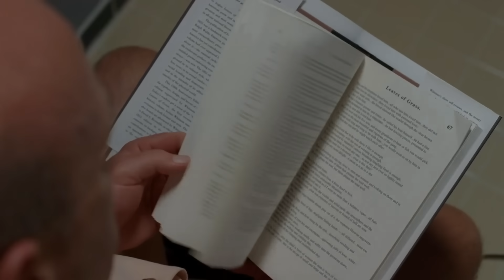Top 10 der schockierendsten TV-Cliffhanger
Diese TV-Cliffhanger waren so schockierend ... und grausam! In dieser Liste sehen wir uns die besten Momente an, in denen wir uns an die Brust klammerten und vor Schock nach Luft schnappten. Unser Countdown umfasst "Supernatural", "Buffy the Vampire Slayer", "Breaking Bad" und mehr!